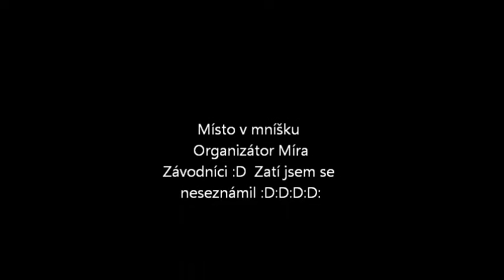RC 333 mníšek